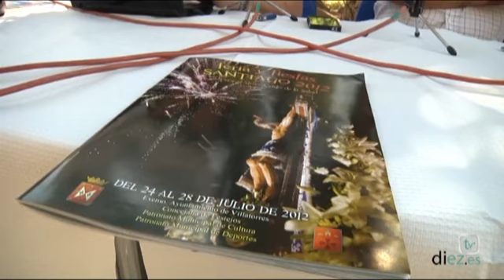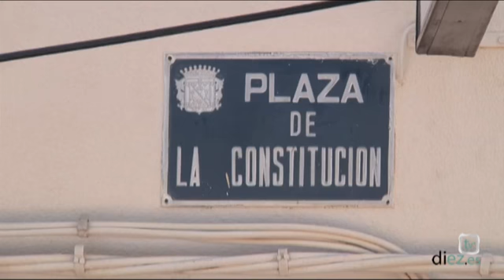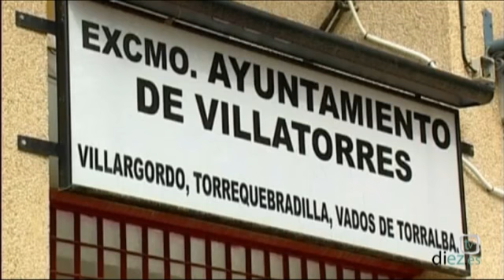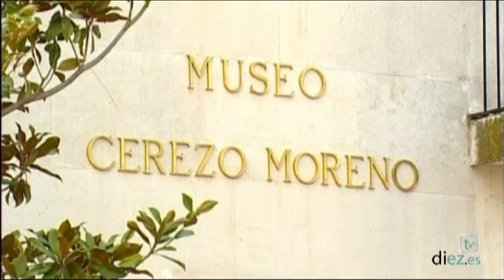X la Loma y las Villas (3x01) - Villatorres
Diez TV y el equipo de Multimedia Jiennense visita las fiestas y ferias de los pueblos de las comarcas de La Loma y Las Villas.